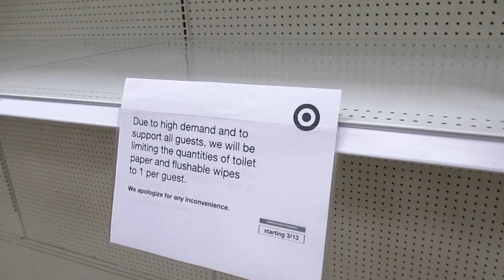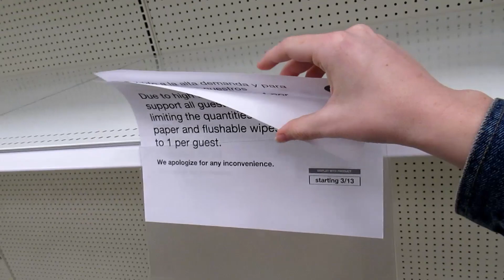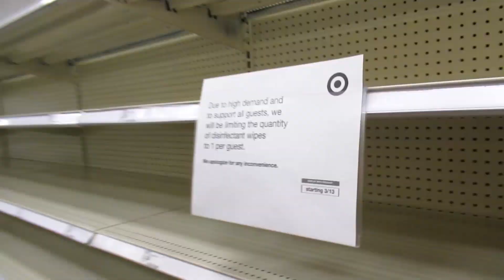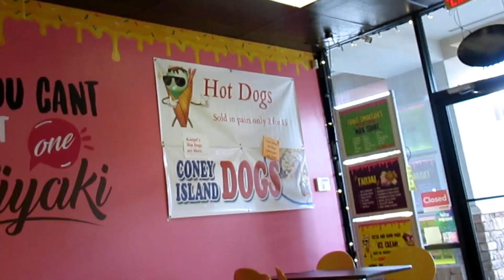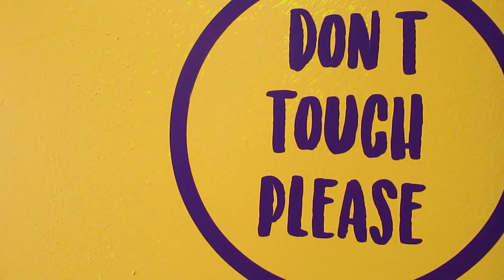Town Hopping For Toilet Paper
Stopping at multiple stores in our cross-state trip hoping to find toilet paper, but found nothing but empty isles.
Also, the girls are out of school now too.